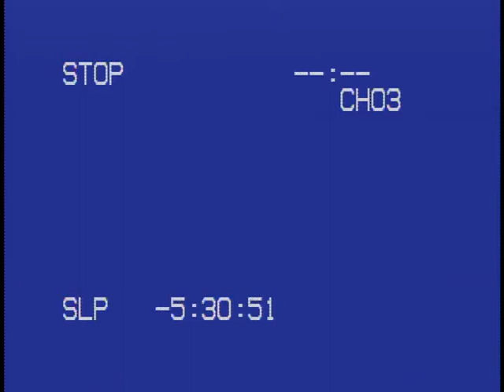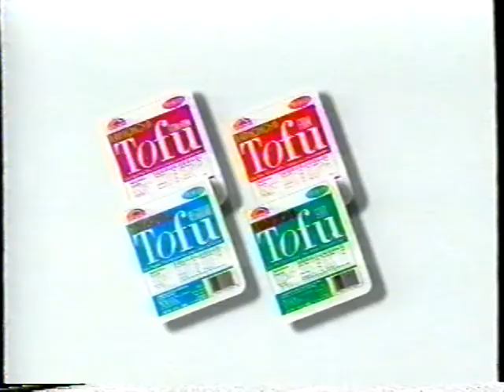Unmarried Family opening on International Channel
I loved this show and it's opening!